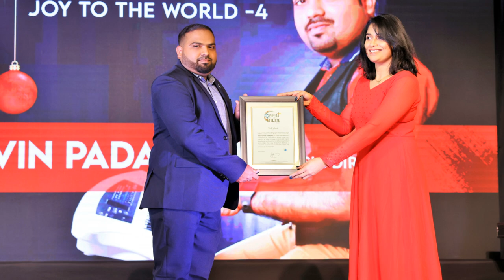Receiving BEST OF INDIA -World Record | Jesvin Padayattil | Delsy Ninan| Garshom TV |Snehamam Eesoye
𝐖𝐎𝐑𝐋𝐃 𝐑𝐄𝐂𝐎𝐑𝐃😍𝐀𝐜𝐡𝐢𝐞𝐯𝐞𝐦𝐞𝐧𝐭 𝐨𝐟 𝐚  𝐇𝐚𝐫𝐝𝐰𝐨𝐫𝐤!!!

With enormous glee, I have received the 𝐖𝐎𝐑𝐋𝐃 𝐑𝐄𝐂𝐎𝐑𝐃 Certificate & Medal of 𝐁𝐄𝐒𝐓 𝐎𝐅 𝐈𝐍𝐃𝐈𝐀 𝐑𝐄𝐂𝐎𝐑𝐃𝐒 from Playback Singer Delsy Ninan
My biggest & deepest gratitude goes to my team stood by me during the most trying times of my career who all helped me to achieve its overwhelming awards for the past few months. Your efforts were astonishing & magnificent especially Deny Dencil Fernandez  for making my composition graceful with your mind-blowing Keyboard Programming, Francis Kollannur  who excellently Mixed & Mastered the song, Vijith Pullookkara  who edited the album brilliantly and creatively , Our dearest Francis Xavier  bro & Rajesh Cherthala  Bro for making our song more admirable through  magical violin & Flute solo. Next, I would like to thank our beloved Sreya Kutty & all 193 Artistes & Their parents for making a great contribution to the album 'SNEHAMAM EESHOYE '. Without your effort, the goal would not have been achieved on time. I would never have made it without your help and dedication. You guys are the best!!!

Finally, I thank my Family , well-wishers, and social media friends who support me to succeed in all my endeavors. Last but not least, I thank my beloved friends from my bottom of heart for guiding and motivating me in all my ups and downs.